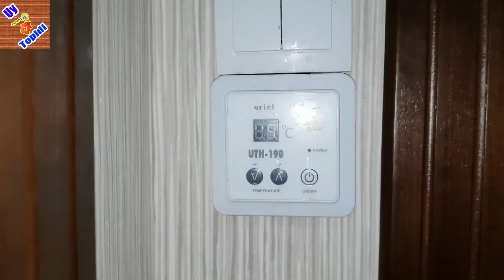ЮНУСОБОД ТУМАНИ ТОШКЕНТ ШАХРИ УЙЛАРИ УЙГА ГАП ЙУК АРЗОН ВА ЗУР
Ассалому алайкум каналимиз кузатувчилари сизларга Тошкент Марказларидан бири Юнусободда Энг арзон ва чиройли уйларни куриб харид килиш имконини берувчи лойиха яъни уй топилди куналимизда куришингиз  мумкун бизни каналдан узоклашманг ва албатда лайк тугмасини босиб уз фикрингизни коментарияда колдиринг  Шу замонавий уйлардан бирини айнан сизники булиши мумкун ..!